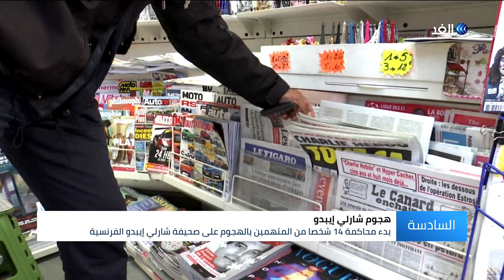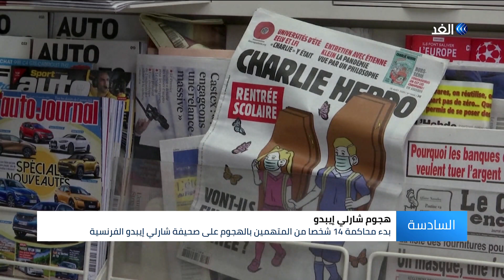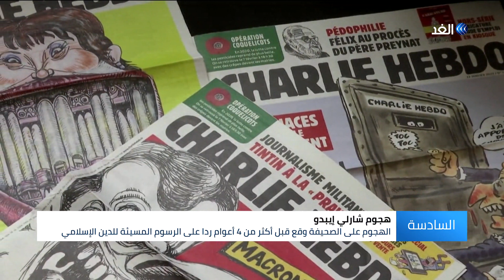فرنسا | محاكمة 14 شخصا من المتهمين بالهجوم على صحيفة شارلي إبدو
بدأت في باريس محاكمة أربعة عشر شخصا من المتهمين بالهجوم على صحيفة شارلي_إيبدو، وذلك بعد أكثر من أربعة أعوام على الهجوم الدموي الذي استهدف الصحيفة الفرنسية. وقال مصدر قضائي إن السلطات الفرنسية تشتبه في أن المتهمين على صلة بمنفذي الهجمات الإرهابية التي وقعت في باريس وحولها في يناير 2015 ، ومن بينها الهجوم على مكاتب الصحيفة ردا على رسوم كاريكاتيرية مسيئة للدين الإسلامي... المزيد من التفاصيل عبر التقرير المصور لمراسلة الغد من باريس فاطمة بلعيد، عبر الفقرة الإخبارية.